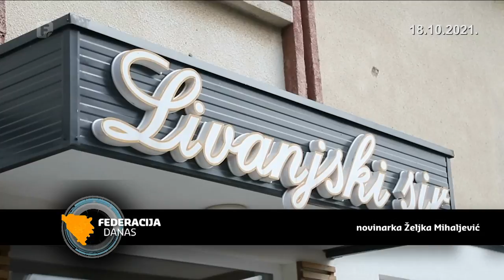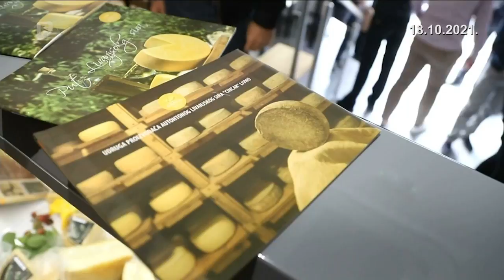U Livnu otvorena Poljoprivredna zadruga „Cincar II“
Otvorenjem Poljoprivredne zadruge „Cincar II“ u Livnu je završen višegodišnji projekt „Održiva proizvodnja livanjskog sira“. Riječ je o projektu koji su Udruga proizvođača autohtonog livanjskog sira „Cincar“ i Grad Livno aplicirali Češkoj razvojnoj agenciji, te dobili sredstva za njegovu realizaciju. U okviru projekta otvoren je i Zavod za hranu i veterinarstvo Kantona 10 kojemu je Češka agencija nabavila opremu za mikrobiološke analize.

Jedan od ciljeva višeslojnog projekta koji je podržala Češka razvojna agencija je unapređenje kapaciteta proizvodnje izvornog livanjskog sira u malim siranama na farmama.

„Domaćinstvima gdje proizvode sir mi smo isporučili neku opremu, radili smo građevinski dio posla zajedno sa UNDP-om da bi mini mljekare bile u skladu sa HCPP-om“, objasnio je Štěpán Šantrůček, konzul Češke Republike u BiH.

Nedžad Burkić član je zadruge Cincar  II. Jedan je od vlasnika tih deset malih sirana. Otišao je i korak dalje: „Napravili smo mljekaru, mini mljekaru, opremili je uređajima za proizvodnju sira, povećali smo proizvodnju. Imamo i svoju trgovinu koju sam ja opremio u sklopu te mljekare“.

Češka agencija nabavila je i opremu za mikrobiološke analize Zavodu za hranu i veterinarstvo Kantona 10 koji je, također, otvoren u okviru ovog projekta, a završna faza je otvaranje zadruge.

“To će biti podstrek našim proizvođačima sira da ustraju i da se to još više razvija, a definitivno livanjski sir je jedan brand po kojem je Livno prepoznatljivo“, kazao je gradonačelnik Livna  Darko Čondrić (HDZ BiH).

Uz zrenje sira u ovom objektu je predviđeno i njegovo pakiranje, skladištenje i prodaja, a budući da je prošle godine dobio oznaku geografskog porijekla i zaštitu izvornosti, uskoro bi se mogao i izvoziti.

„I koncept Zadruge je da pomogne pri plasmanu, to je najveći problem. Mi ćemo raditi sad godinu dana na na federalnoj razini pa ćemo poslije godinu dana, tako su nam tako rekli, podnijeti zahtjev za izvoz“, navodi Jozo Baković, direktor Zadruge i predsjednik Udruge proizvođača autohtonog livanjskog sira Cincar.

Objekt je Grad Livno ustupio Zadruzi na korištenje bez naknade. Njegovo renoviranje i opremanje sa 860.000 maraka podržala je Češka razvojna agencija, odnosno s dva milijuna maraka za cjelokupan projekt „Održiva proizvodnja livanjskog sira“.